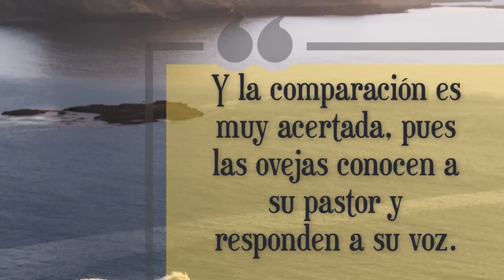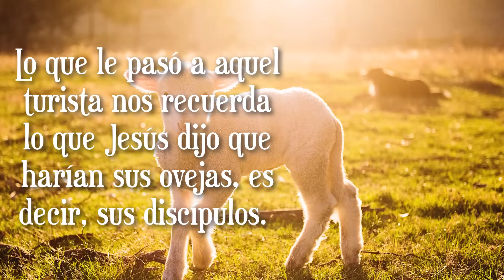🔵 ESCUCHEMOS AL PASTOR EXCELENTE ✅ EXAMINE LA BIBLIA TJ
㋛ 1 DE DICIEMBRE DE 2023 ㋛▓▒░ ▓▒░ ░▒▓ ㋛ Las animaciones de las imágenes de este vídeo fueron creadas o editadas para su uso. No se utilizaron plantillas. Las animaciones de este vídeo fueron editadas por este canal.    ㋛.▓▒░ ▓▒░ ░▒▓ ㋛ EXAMINE LA BIBLIA  ㋛ TEXTO DIARIO DE HOY, TEXTO DE HOY. JW.ORG